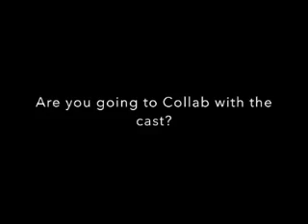I Know You Got Away (Cameron Moulene Video)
A video I made for Cameron Moulene using the song "I Know You Got Away" by R5.